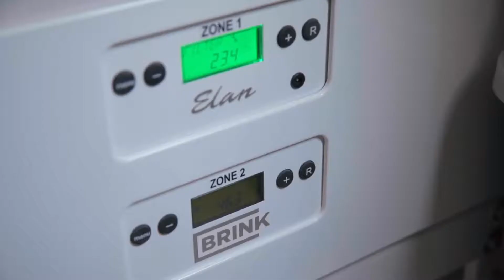Breathe Excellence - Testimonial Architect Zandvoort Brink Climate Systems - 07/2019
In deze video vertelt Anouk Vermeulen van AG Architecten hoe Brink het leven van haar moeder heeft verrijkt. Voor ons is dit een perfect voorbeeld van een project waarmee we laten zien hoe wij onze droom verwezenlijken.

It is our dream to make you flourish in life by providing you with the most excellent air possible. Day in, day out. Brink, Air for Life.